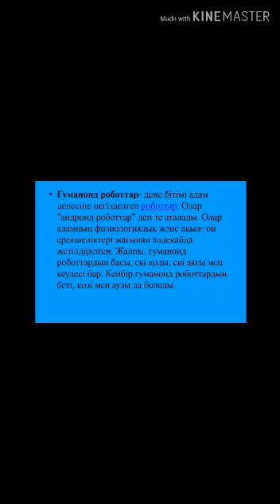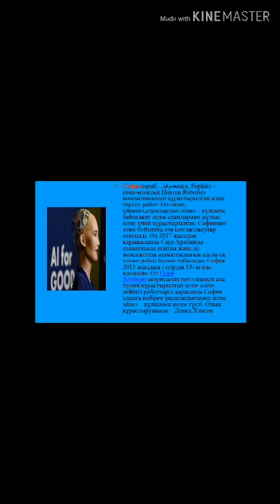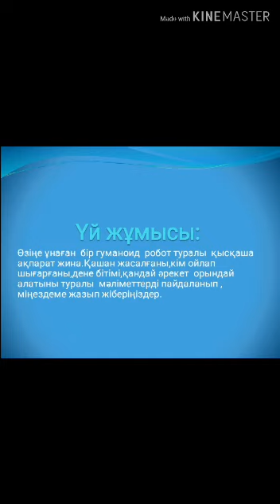Қостанай облысы, Науырзым ауданының білім беру бөлімі "Балалар шығармашылығы үйі" ММ.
"Робототехника" үйірмесінің жетекшісі: Казиева Оразгуль Нурлановна. Қашықтықтан үйрету сабағының тақырыбы: "Гуманоид робот туралы не білесің?"